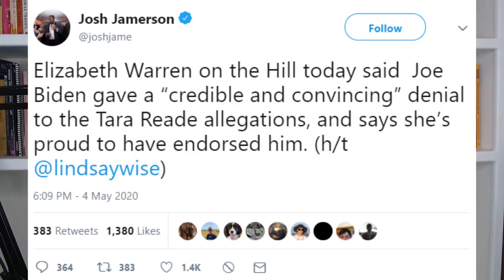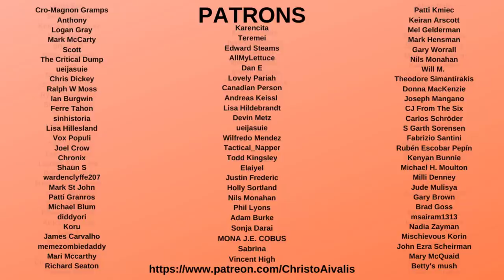Elizabeth Warren is a HACK for Defending Joe Biden from Tara Reade Claims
A few weeks ago, Elizabeth Warren spoke of the need to believe women on MSNBC with Chris Matthews when it came to claims against Michael Bloomberg. But much the same should be said for Tara Reade's claims against Joe Biden. But here, Elizabeth Warren is calling Joe Biden credible, and she is sticking with him

This is Elizabeth Warren selling out women and progressives, and showing her desperation and thirst for becoming Joe Biden's Running Mate for Vice President. It also exposes how she said Bernie's mean supporters and their emojis were unacceptable, and yet she still endorses Biden despite the awful things he has done.